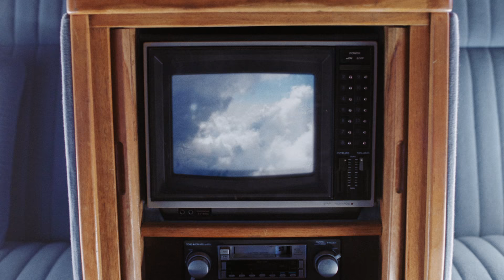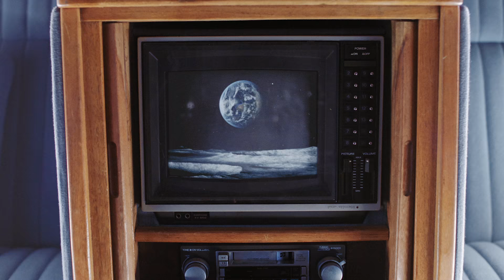Eddie Benjamin - Running Away From Home (Official Music Video)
MASSIVE THANK YOU TO GCDS

All wardrobe provided courtesy of GCDS Milano @gcdswear

Lyrics:
Honestly it’s kind of frightening
We say things but we’re lying
you troll your soul like a viking

What do you take your pride in
I know it’s tough barely survivin’
I just wanna see you strivin’

Walk away, walk away
I think I’m just gonna walk away, (walk away)
You’ll mean everything
I know you’ll be okay
I know you don’t know the time or place

Running away from home
I don’t know where but I’m gone, I’m gone, I’m gone

Think it’s time we go outside
And not the place you know
With the purple skies
I want you to see the world how I do
The sky is blue (oh oh oh )

I think I’m just gonna walk away
You’ll mean everything

(C) 2021 Vol. I and Epic Records, a division of Sony Music Entertainment.